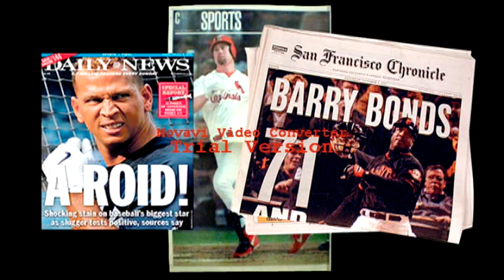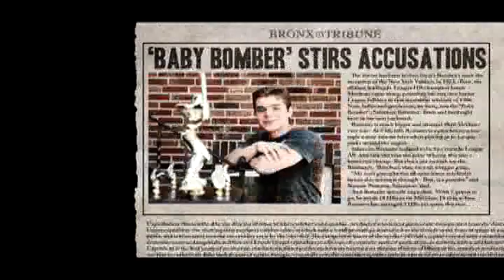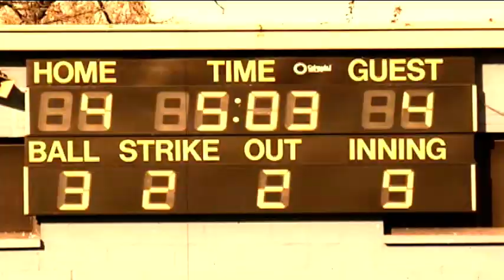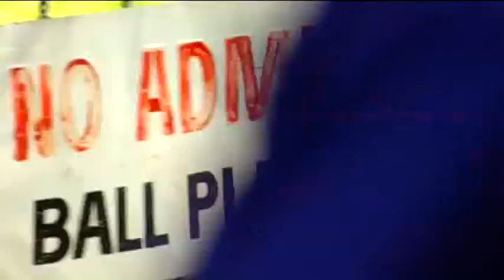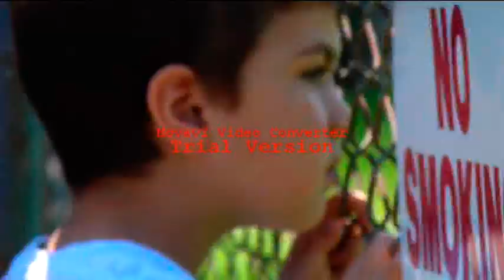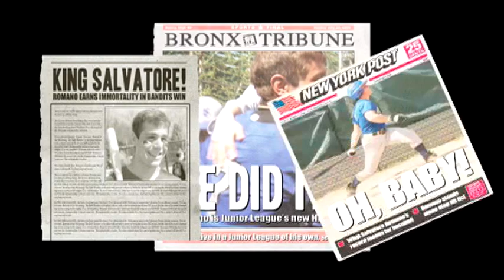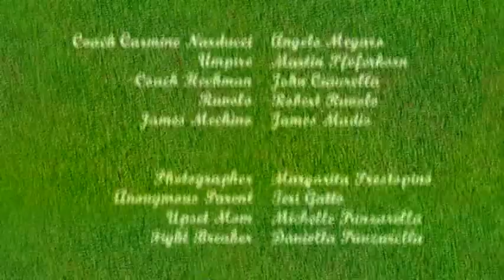Baby Bomber short film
Comedy short film directed by James Madio starring Paul Gennaro. Has played in various festivals around the country including L.A, Cleaveland, NY, etc.